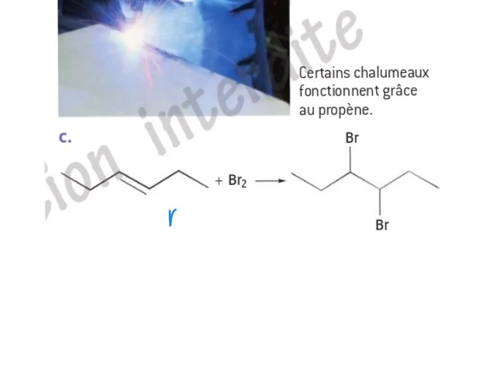Corr_Exo11p348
Catégorie de réaction Termianle S physique-Chimie